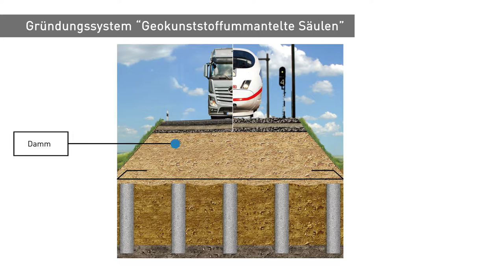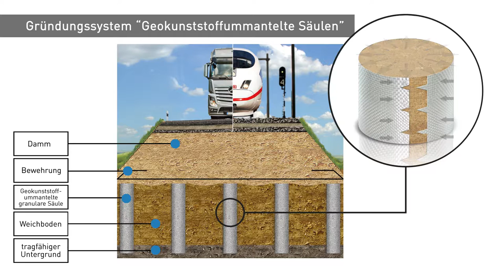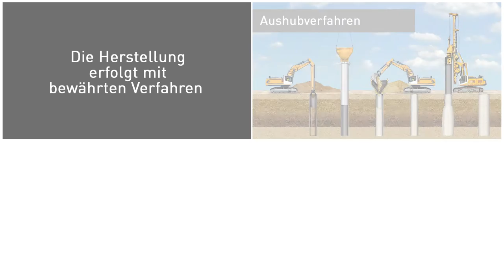VideoCast | Gründungssystem Geokunststoffummantelte Säulen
Hier stellen wir Ihnen das Gründungssystem „Geokunststoffummantelte Säulen“ vor. Das Gründungssystem wurde unter anderem zur sicheren Gründung von Dammbauwerken auf gering tragfähigem Untergrund entwickelt.